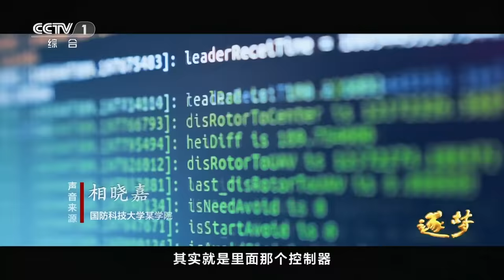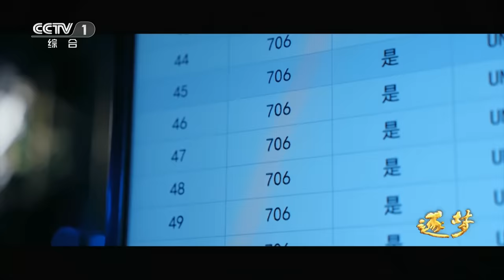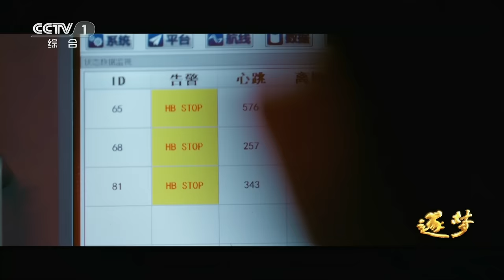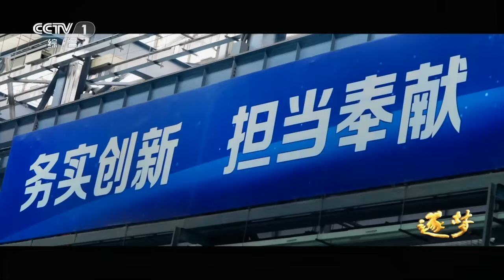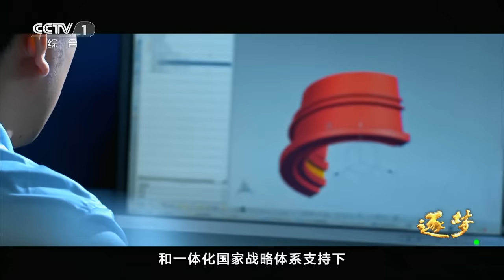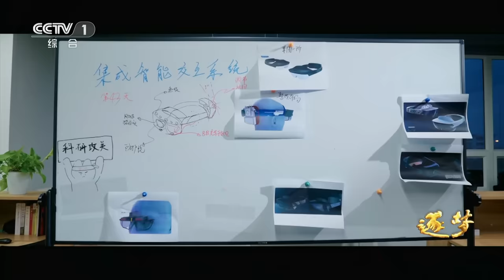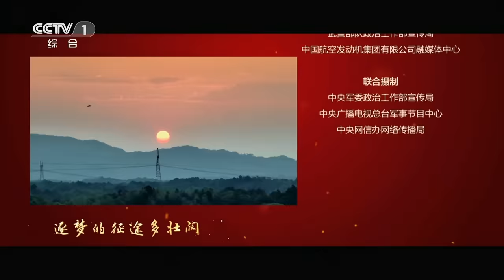7000米高空察打一体无人机独家视角展示！天上“蜂群” 地面“蚁群”！他们是向战场输送能量的“毛细血管” 《逐梦》第7集 勇当军事变革的先锋 | CCTV「逐梦」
本集主要内容：本集选取空军航空兵某团探索未来无人作战样式、国防科技大学某学院实现跨域无人集群、军地联合破解航空发动机关键技术瓶颈、军事科学院探索前沿科技的典型线索、火箭军某部升级导弹技术，讲述全军上下在不断创新中提升战斗力的奋斗故事。